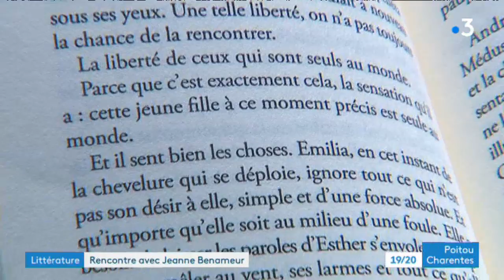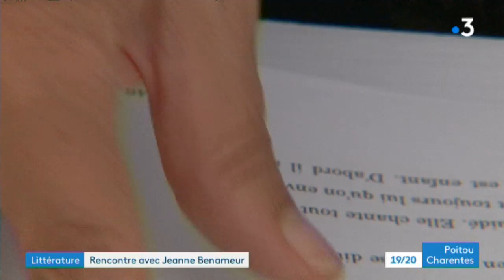Rentrée littéraire 2019 : rencontre à La Rochelle avec Jeanne Benameur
Jeanne Benameur publie "Ceux qui partent" aux éditions Actes Sud. C'est l'un des romans plébiscités par les libraires et les lecteurs en cette rentrée littéraire de septembre 2019. A cette occasion, la romancière nous a reçus chez elle, près de La Rochelle, à quelques jours de la fête officielle de lancement du roman, vendredi 6 septembre à la librairie Les Rebelles ordinaires à La Rochelle. Reportage de Clément Massé et Louis Claveau. Montage : Caroline Lecocq.